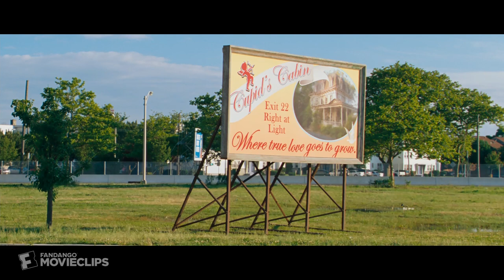The Bounty Hunter (2010) - Get in the Car Scene (5/10) | Movieclips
The Bounty Hunter - Get in the Car: Milo (Gerard Butler) screws with Nicole (Jennifer Aniston).

FILM DESCRIPTION:
Milo Boyd (Gerard Butler), a down-on-his-luck bounty hunter, thinks he's seeing an upswing in fortune when he gets a call to bring in his bail-jumping ex-wife, a reporter named Nicole (Jennifer Aniston). Milo considers the job an easy payday, but Nicole quickly escapes to chase a lead on a murder case. The former spouses play an escalating game of one-upmanship, until they suddenly find themselves on the run for their lives.

CREDITS:
TM & © Sony (2010)
Cast: Gerard Butler, Jennifer Aniston
Director: Andy Tennant
Screenwriter: Sarah Thorp